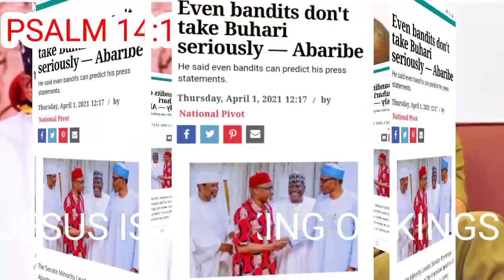BREAKING!!! YOU WOULDN'T GET WHAT YOU ARE LOOKING FOR IN THE NORTH - ABDULSALAM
This video talked about how The National leader of the All Progressives Congress (APC), Asiwaju Bola Tinubu, has been told that his decision to hold his 12th Colloquium in Kano State, as he marked his 69th birthday, won't guarantee him victory should he decide to run for President in 2023.

The statement was made by a chieftain of the Peoples Democratic Party (PDP), Comrade Aminu Abdussalam Gwarzo, in Kano.